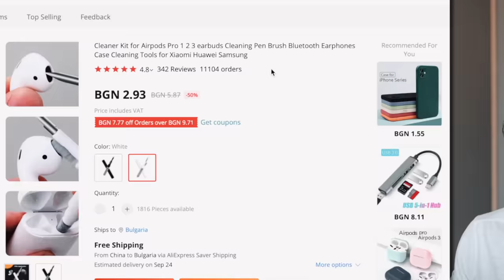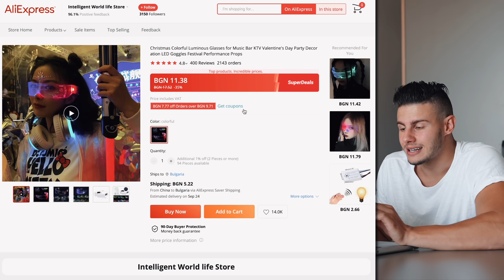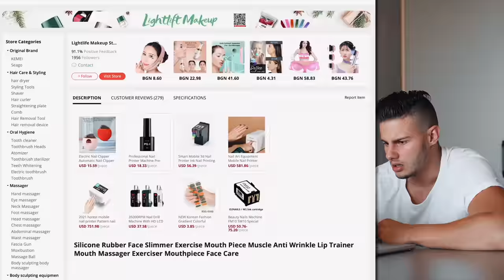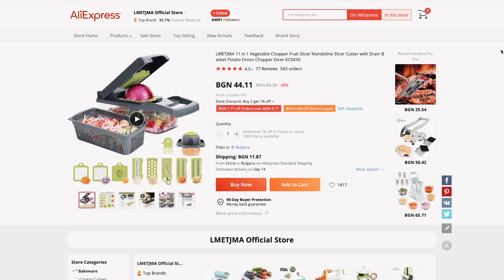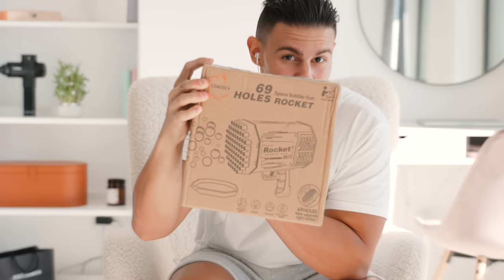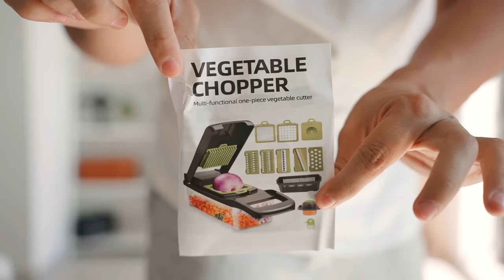Купих глупости от Китай - случайно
Много харесвате да си харча парите😅